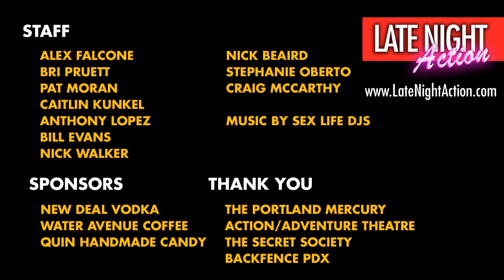Bill Oakley, Steve Gaynor, Laura Gibson, and more - Late Night Action full episode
Portland's best live late night talk show Late Night Action w/ Alex Falcone returns with a group of creative powerhouses. Bill Oakley (The Simpsons, Mission Hill, Portlandia), Steve Gaynor (Minerva's Den, Gone Home), musical guest Laura Gibson, Portland's funniest person Shane Torres, and much more!